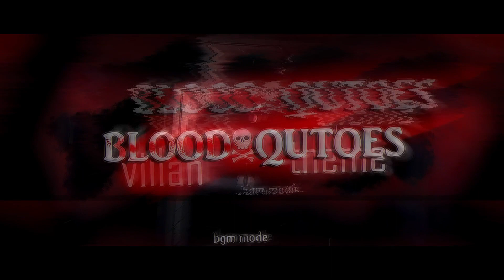BLOOD QUTOES|@bgmmode |Villan theme for own comprosing{no copyright}....😈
pls support the chennal.
My own make for music.